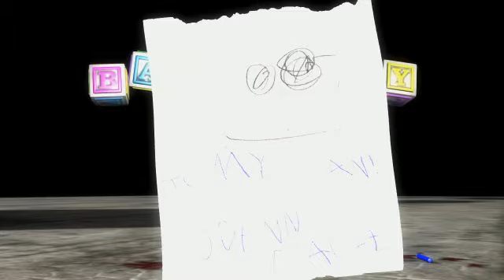Mortal Kombat 9 Online Another "champion"